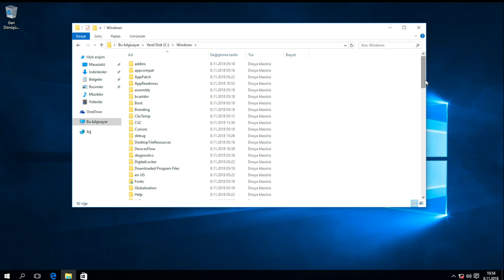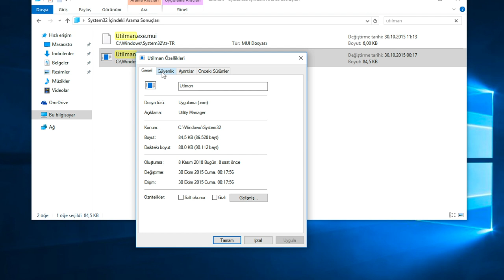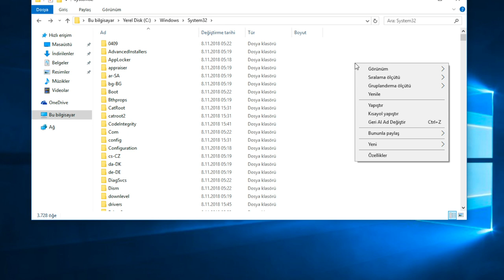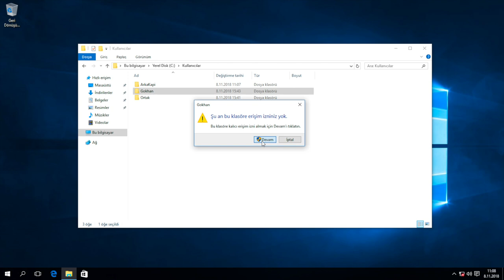Herkes 2 Dakikada Bilgisayara Arka Kapı Açabilir Utilman Backdoor (Siber Güvenlik #7)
Sistem dosyalarını manipüle ederek arka kapı açmak.